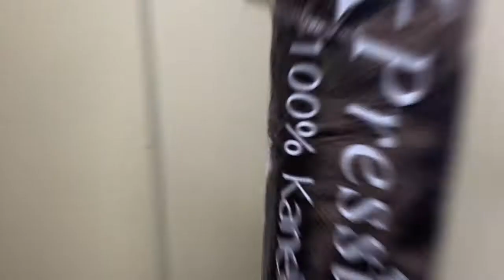How to blend to two braiding hair colors (144 & 6) | Custom colors blend | Box braids for Beginners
In this video, I used colours 144 and 6 to achieve the final result.